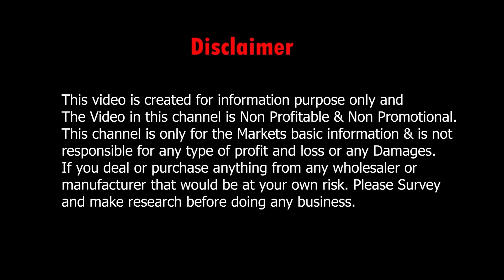Cotton/Handloom/ Capsul Summer Kurti Collection in Kolkata Barabazar | Shyam Shree Market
👇👇👇 SHOP DETAILS 👇👇👇
Shop Name       : Paridhan World

Address             : A 15 & 16, 1st Floor, Shyam Shree Market, 50 Sir Hari Ram Goenka Street, Barabazar, Kolkata

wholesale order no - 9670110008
.VIDEO DECLAIMER.

  Puja Sutradhar